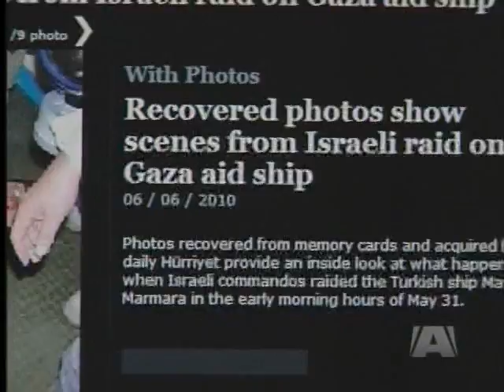Neish going back to Gaza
Victoria's Kevin Neish is going back to the Gaza Strip - participating in a humanitarian effort to bring medicine and school supplies to people in Palestine. There's been an Israeli land and sea blockade of the area occupied by Palestinians since 2007.

A similar flotilla of aid ended in bloodshed May 2010. Neish says 9 people were killed by Israeli commandoes and 50 more were injured in the attack in International waters. Neish was imprisoned for two days and still has nightmares about the early morning raid on the Turkish boat he was on. He made a promise to his Turkish friends that we would return to the Gaza to see the supplies through and to draw more attention to the blockade.

This year's flotilla is enjoying strength in the numbers. 1500 activists are expected to take part, including 40 Canadians. Of the 10 to 15 vessels in the flotilla - one is Canadian. The flotilla is planning to leave Turkey around June 24th and dock in an undisclosed port. Neish hopes to be back in Victoria in early July but knows he faces violence and possibly death in his passionate efforts to draw attention to the plight of Palestinians.